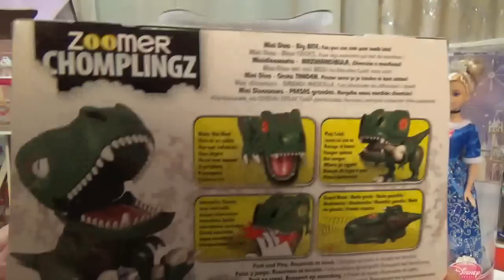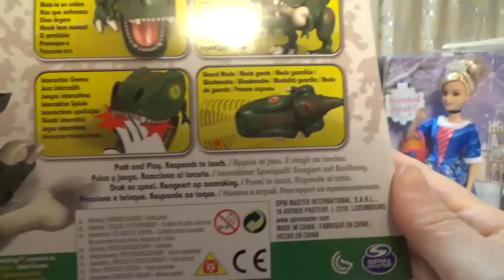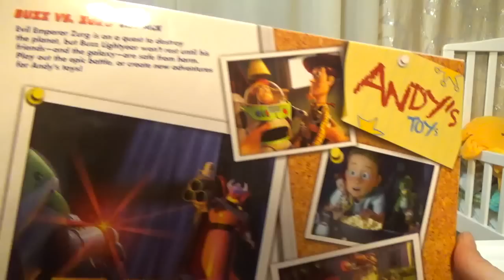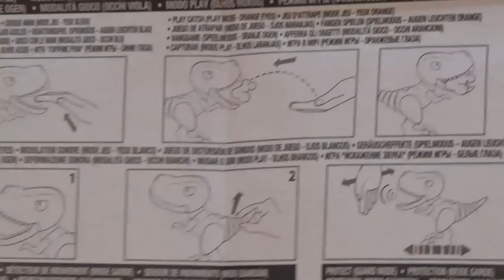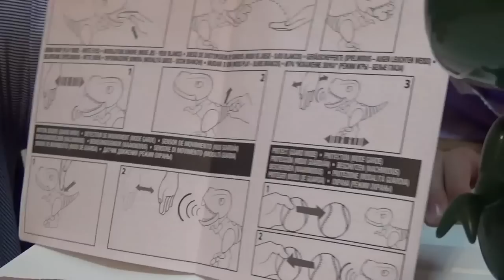Обзор игрушек / Unboxing - review: Zoomer Chomplingz, Toy Story Buzz vs. Zurg, Cinderella (Золушка)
Обзор игрушек - Zoomer Chomplingz T-Rex, Toy Story Buzz vs. Zurg, Cinderella (Золушка)

 Unboxing - review: Zoomer Chomplingz, Toy Story Buzz vs. Zurg, Cinderella,

Until we meet again on Channel Boys and Girls ...